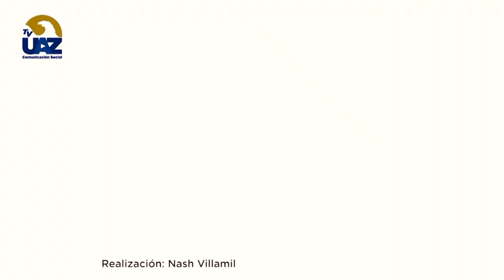Cita con la Salud 🍎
🟢¿Sabías que la contaminación afecta a las abejas?
¿Esto cómo nos perjudica? 🐝
🔵Multiverso UAZ🟡
🖥 [Te invitamos a ver nuestro programa completo los sábados a las 15 hrs por el canal Canal 24.1 Sizart y a seguirnos a Facebook]▶️